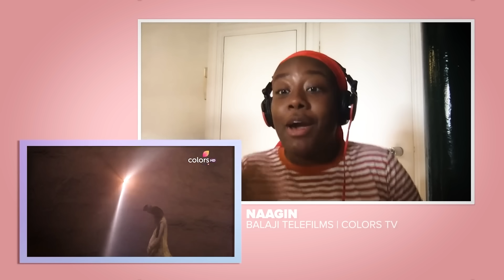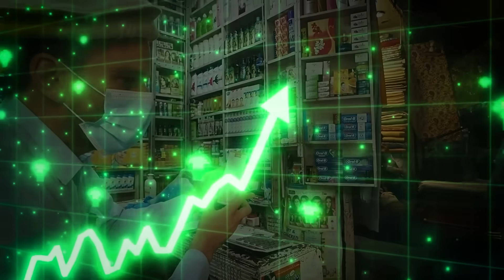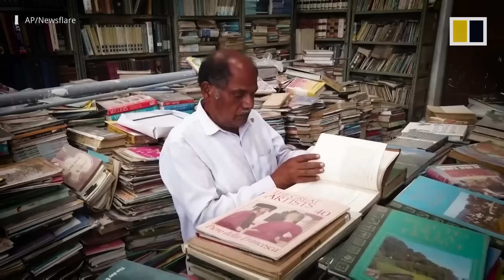Foreigners पाकिस्तान और भारत को किस नज़र से देखते है | How Foreigners see pakistan and Indians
Explore the intriguing perspectives of foreigners on India vs Pakistan. Join Factbhai as he dives into the real competition between these two nations in various fields like sports, cinema, and military strength. Discover the foreign view on Indian and Pakistani products, Bollywood vs. Lollywood, and the global fan base of cricket players. Learn how Pakistani dramas stack up against Indian serials and find out which country's cuisine and Coke Studio performances captivate international audiences more.